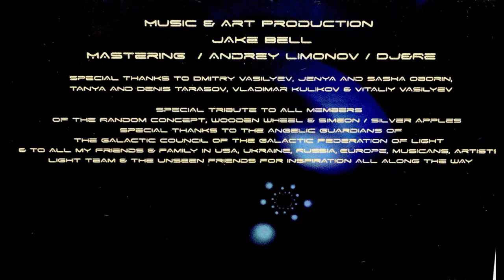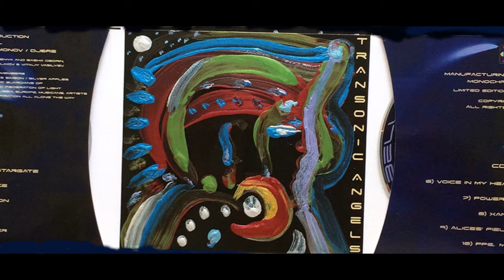I SEE WAVES - Art & Music to Go Within - by Jake Bell / 07/26/2018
A Multimedia Collection of Art & Ambient Music , including Oils & Amber medium paintings & Murals / Acrylic on paper / mixed media pencil, Iridescent oil pastel, ink and watercolor on paper /, found object "Junk Art " /  Digital graphics / CD Cover Design /  Graffiti - oils and spray paint / Artworks, Music Tracks and Video Montage by Jake Bell / All Rights Reserved - 06/18/2018